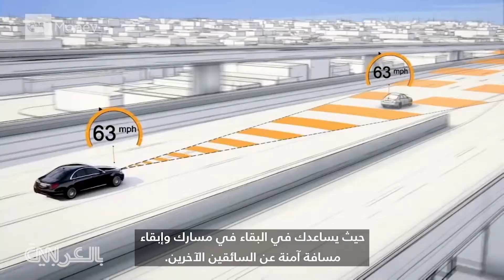نيسان ليف.. سيارة كهربائية بسعر في متناول الجميع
يأخذنا مذيع CNNMoney، بيتر فالديز - دابينا، في جولة بداخل سيارة نيسان ليف 2018، والتي تبلغ قيمتها قرابة 30 ألف دولار، ويمكن أن تسير مسافة 240 كيلومتراً دون إعادة شحنها.